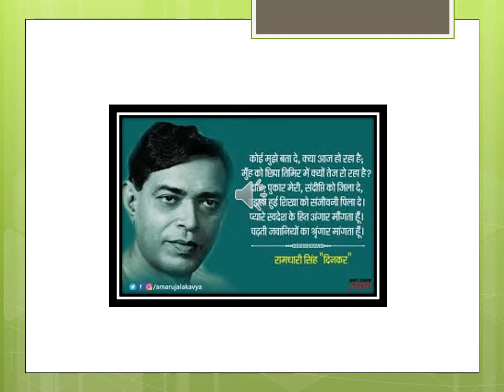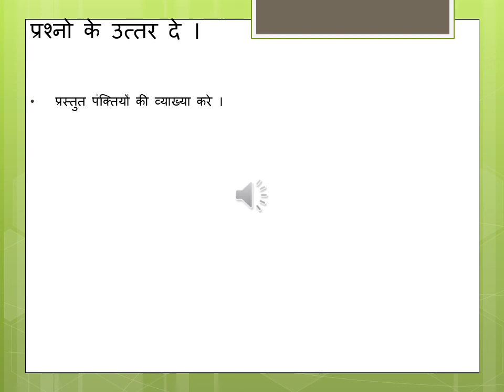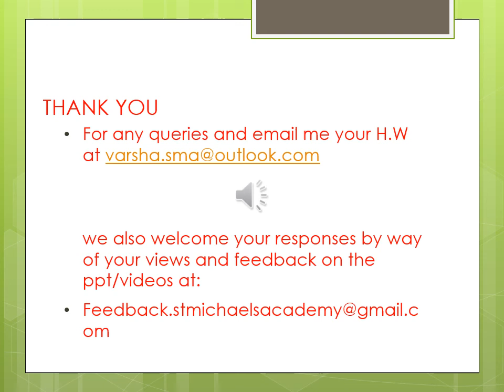ClassXII अवकाश वाली सभ्यता part 6